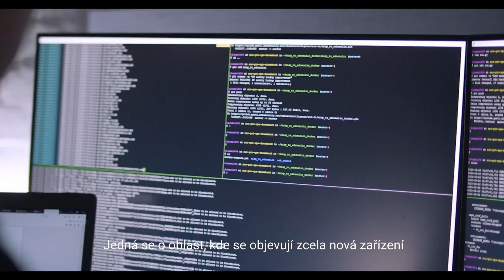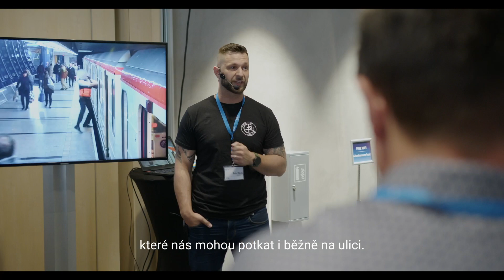Sebeobrana s NTT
Registrujte se na sérii Cybersecurity workshopů a Krav Maga tréninků, kde Vás provedeme celistvým chápáním bezpečnosti. Ukážeme Vám úzkou paralelu mezi osobní bezpečností a kyberbezpečností. Tak neváhejte a zapojte se do projektu i Vy! Registrovat se můžete na